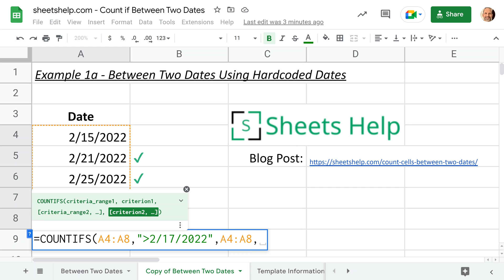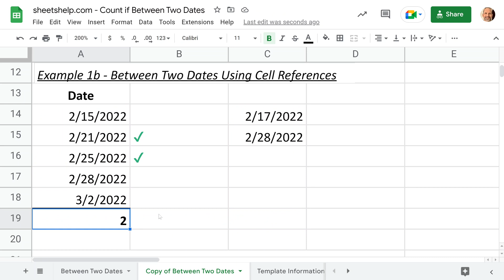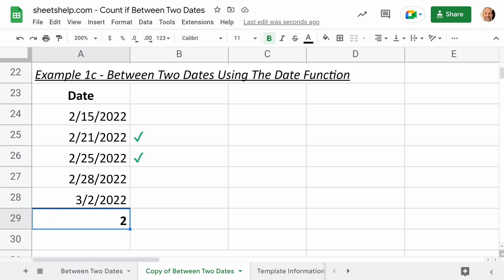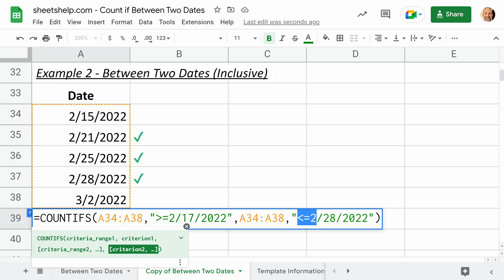Count Cells With Values Between Two Dates – Google Sheets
This video will teach you how to determine the number of cells with dates between two days. Grab a copy of the live spreadsheet to follow along.

Timestamps:
0:00 Intro
0:21 Hardcoded dates
1:47 Dates in cell references
3:18 DATE Function
5:00 Including the start and end dates
5:21 More examples of the COUNTIFS function